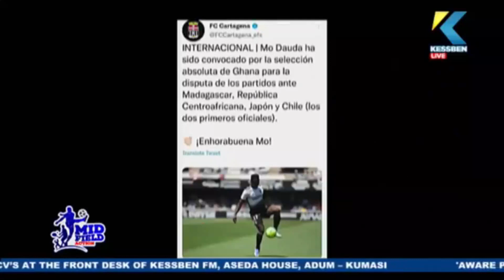REPORT - 2023 AFCONQ: Dauda Mohammed set for maiden Black Stars call-up